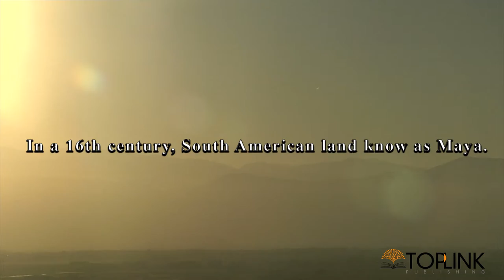TOPLINK BOOK TRAILER: Cuauhtémoc: Descending Eagle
BOOK TITLE: Cuauhtémoc: Descending Eagle
AUTHOR'S NAME: D L Davies

This story takes place in the early 16th Century; a time when the world seemed to be expanding at an almost exponential rate. It occurs in South America in a land known as Maya: this is not a tale of what was, but rather, a story of what might have been if I had been in charge of that era. The main character, Cuauhtémoc, is born in a small village in the northwestern part of Maya: the story line follows his life from birth, through birdman-school, where he learns to become a birdman and carry messages. The account unwinds, telling of his adventures, his fights with pirate raiders as well as some of his own people; and by end of the book he is twelve years of age and is sent to the City of Emperors by the Commander of the soldier's garrison..